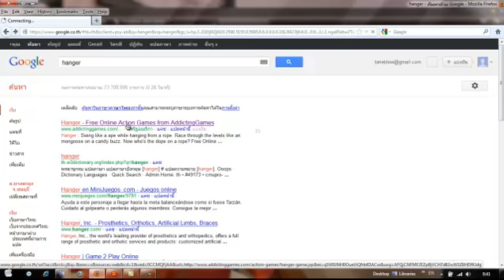DNG - ลองเล่น Hanger